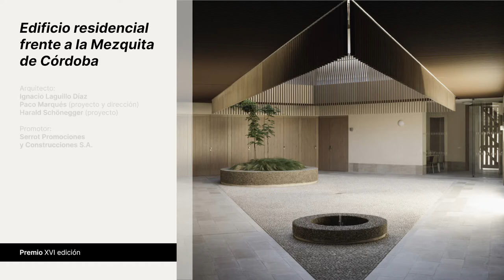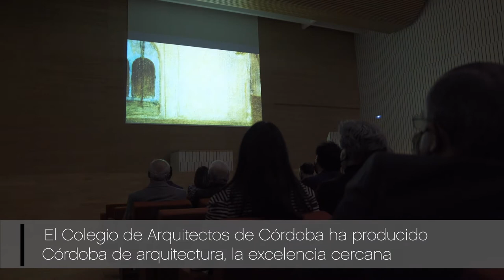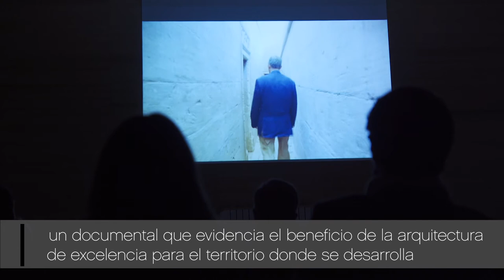Gala Premio de Arquitectura Félix Hernández 2022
Durante la gala se entregaron los galardones a los premiados en las ediciones XV y XVI del Premio de Arquitectura Félix Hernández. También, se estrenó el documental 'Córdoba de Arquitectura, la excelencia cercana', un proyecto audiovisual impulsado y producido por el COACo con la misión que de difundir y divulgar el conocimiento en torno a la arquitectura contemporánea para llegar a un público más amplio.